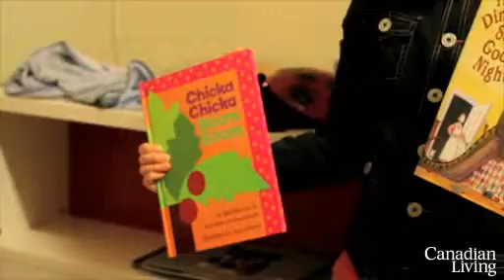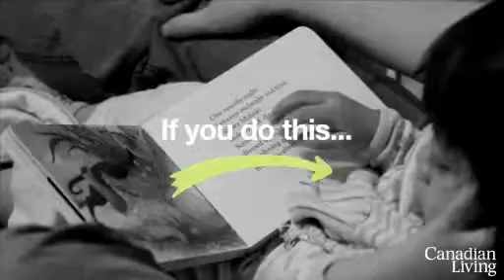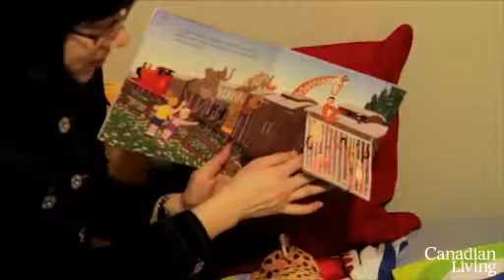Bedtime: 18 months to 3 years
Since your child is becoming more independent, let her have some control over the bedtime routine at this stage.

Canadian Living is proud to partner with Invest in Kids, a charity dedicated to transforming the way Canadian parents are educated and supported.